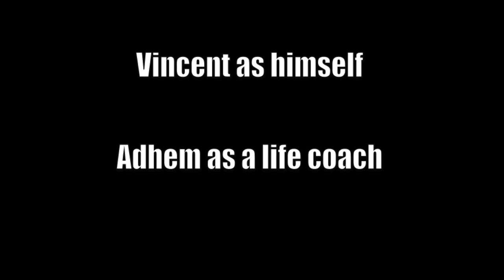Morning Routine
A video of an average morning. I'm not much of a morning person. Thankfully, I have a life coach to help me every step of the way.